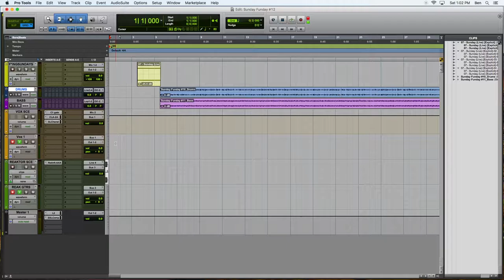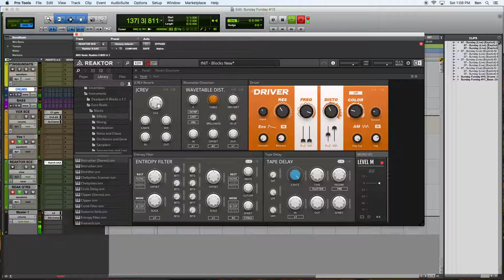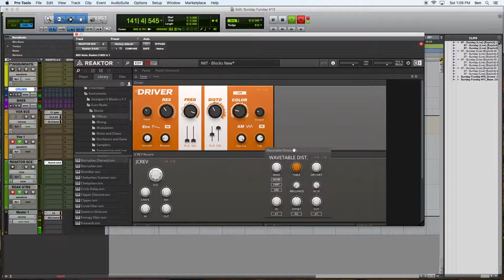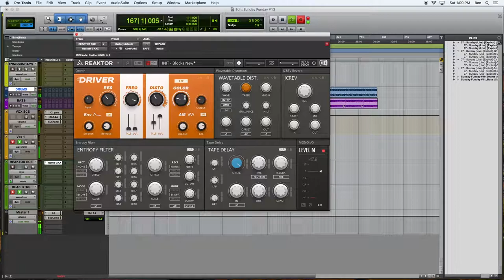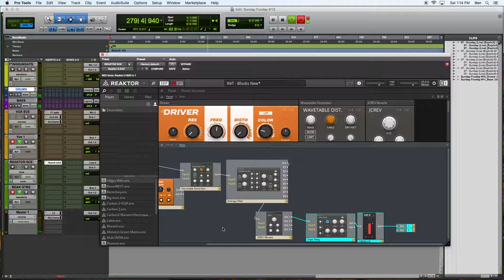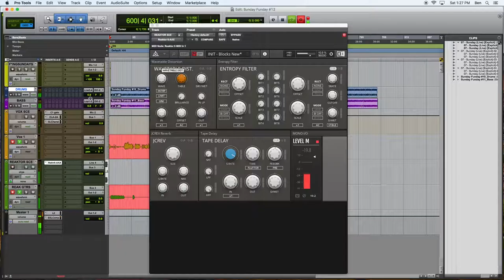Sunday Funday #12: More Fun With Reaktor Audio Effects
The twelfth episode of Sunday Funday podcast, hoisted by Benjamin.
Episode #12 finds us crafting audio (guitars)…. AGAIN! We pick up where the last episode left off, by working on a guitar part for our theme song. We added a Driver, only to get frustrated with it and abandon it, along with reason, for the complete unknown. This podcast aims to uncover the magic and demystify Native Instruments Reaktor 6, and synthesis in general.
REAKTOR BLOCKS .
Modules Used .
EFFECTS .
Distortion: Wavetable Dist.
Distortion/Filter: Entropy Filter
Reverb: JCREV
Delay: Tape Delay
OUT .
Mixer: Util, MIX-Level Mono
Special thanks goes to the Reaktor User Community, for helping to power this Sunday .